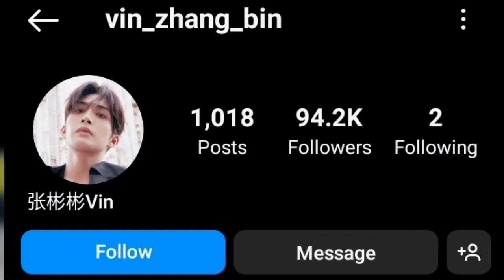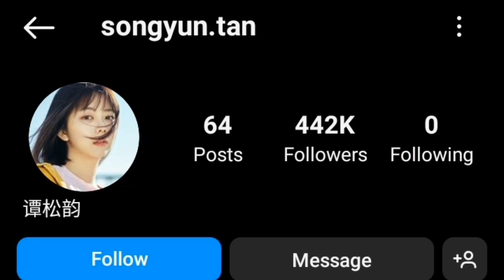Vin Zhang And Seven Ten Lifestyle Comparison